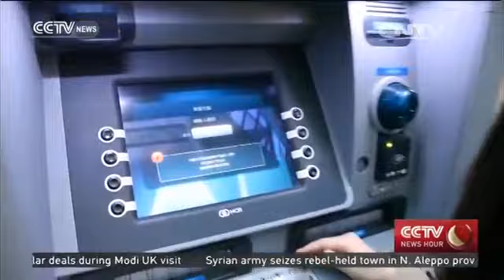China's Union Pay expanding into Turkey